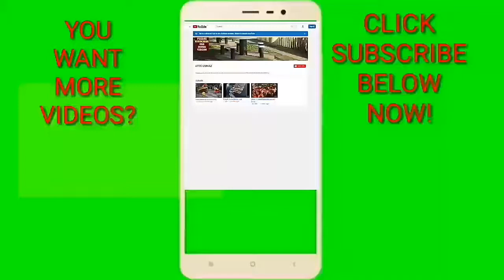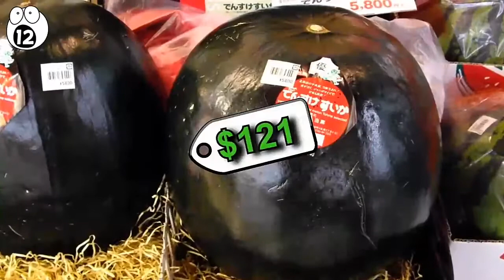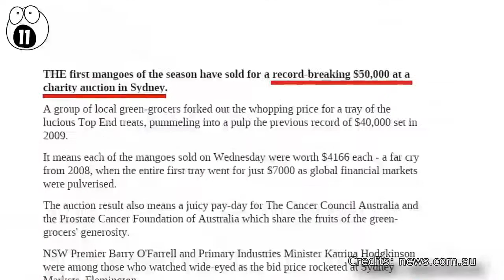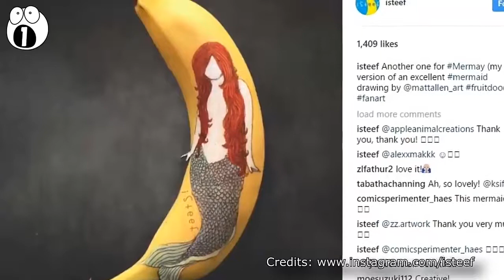20 Most Expensive Fruits In The World